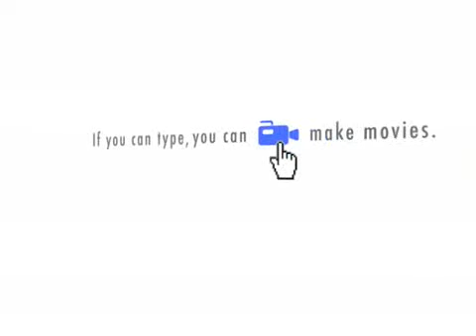Chat Show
For adult ears only.